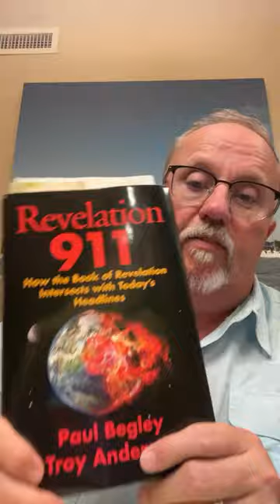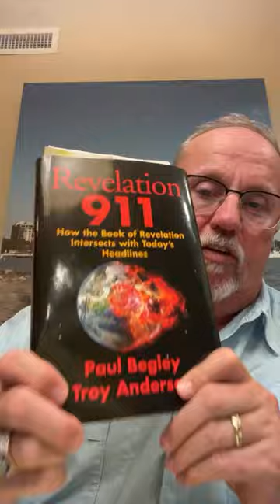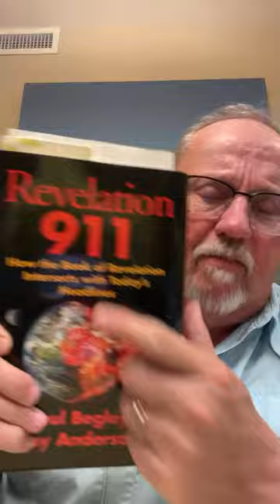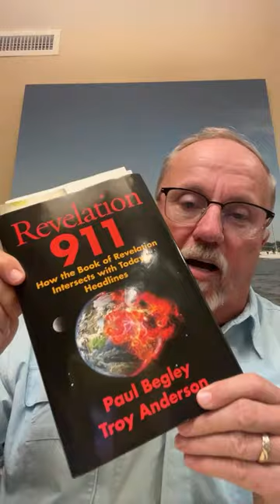Urgent: “Holy Land Breaking Point” / Mike From Around World / Paul Begley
Please Give To The Salvation Station @ Help us Celebrate 14 years on line with your best offering March 1-7, 2024

Paul Begley
1048 B Sagamore Pkwy West Box 33
West Lafayette, IN 47906

Paul Begley
1048 B Sagamore Pkwy West Box 33